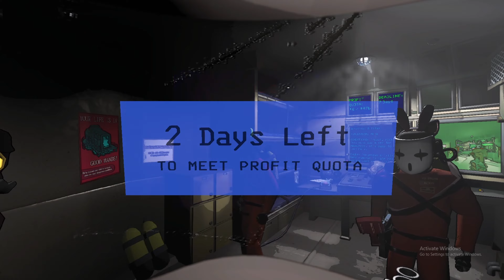PURE CHAOS FOR THE COMPANY! / LETHAL COMPANY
We return after the leaving the company for a while but there has been a number of updates including new monsters! Don't believe me? Then see for yourself in this absolutely hilarious video!